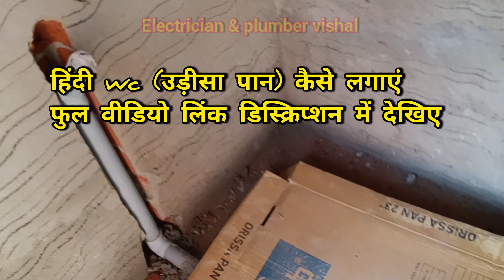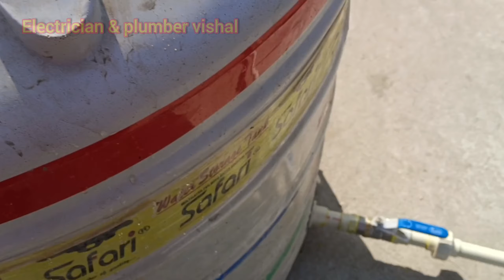✅👌👌फुल वीडियो Bathroom & Toilet complete Cpvc Pipe fitting kaise kare | how To Install Bathroom cpvc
हिंदी wc (odissa hai) seet fitting कैसे करें 👇👇👇
फुल वीडियो पूरी जानकारी के साथ देखिए

plumbing fitting bathroom

toilet seat fitting kaise kare

✅फुल वीडियो | HOW To Install bathroom cpvc pipe fitting | How To Install Toilet Cpvc fitting | part2

Complete bathroom cpvc pipe fitting | cpvc fitting | bathroom fitting | plumber vishal | cpvc pipe |

क्या आप पानी का नया कनेक्शन कर रहें है तो इस तरह से करें, पानी की कमी कभी भी नहीं आयेगी पूरी जानकारी

पानी का कनेक्शन ऐसा होता है
पानी का कनेक्शन कैसे करें
पानी का नया कनेक्शन कैसे करें
new water connection
घर में पानी का कनेक्शन ऐसा होता है
वाटर टैंक कनेक्शन
वाटर वर्क्स पाइप लाइन कनेक्शन
water works pipe line connection
plumber vishal
Vishal plumber
electrician & plumber vishal
नमस्कार दोस्तों आपका स्वागत है
हमारे यूट्यूब चैनल इलेक्ट्रीशियन एंड पलंबर विशाल पर इलेक्ट्रिकल एंड प्लंबर work के बारे में आपको इस चैनल पर बहुत सारी जानकारी मिलेगी
इसलिए आप हम से जुड़े रहिए

आज हम बाथरूम का cpvc पाइप फिटिंग करने वाले है आप वीडियो के अंत तक बने रहिये 👍👍👍

6. how to install electrical pipe in roof | छत की पाइप करना हुआ और भी आसान | फैन बॉक्स, कंसील्ड बॉक्स |

इलेक्ट्रीशियन और प्लम्बर कार्य की जानकारी के लिए

टायलेट सीट कैसे लगाए ? | how To Install odisha pan | Indian toilet seat | hindi toilet seat plumber

इंडियन टायलेट सीट कैसे लगाए
इंडियन टायलेट सीट कैसे फिटिंग करें
P trep pvc murga kaise लगाए
Toilet seat fitting
Toilet seat outlet pipe line
Hindi wc
Hindi toilet seat
Hindi toilet seat fitting
Toilet seat fitting plumber
Toilet outlet pipe fittings
Odisha pan
Odisha pan toilet seat

Electrician & plumber vishal

toilet seat fitting

cistern installation

seat cover installation

indian seat fitting

toiles seat complete installation

how to toilet seat fitting

how to fix parryware toilet seat cover

g.डोर टी क्यों लगाई जाती हैं ? | how to install PVC door
tee | 110mm | plumber vishal |PVCpipe fittingi pipe
g.i pipe fitting
g.i pipe fitting kaise kare
g.i pipe ki chudiyan kaise nikale
g.i pipe ki fitting kaise khole
bathroom
bathroom tails
bathroom complete fittings
bathroom tails design
bathroom design
bathroom plumbing work
bathroom flush
shower pressure
bathroom
bathroom shower pressure
bathroom cleaning
bathroom cleaning ideas
bathroom cleaner
toilet seat
English one piece toilet seat
one piece toilet seat
English toilet seat
vishal plumber
plumber vishal
vishal plumbing work
vishal plumbing WORKING
electrician vishal
electrician plumber vishal
electrician & plumber vishal
toilet seat fitting kaise lagaye
toilet seat fitting
toilet seat cleaner
toilet seat cleaning

bathroom cpvc fitting
bathroom नल fitting kaise kare
bathroom me pani ka fitting kaise kare
bathroom में cpvc पाइप फिटिंग कैसे लगाएं
c pvc नल फिटिंग कैसे करते हैं
सीपीवीसी  pipe fitting कैसे करते हैं
एक्सीलेंट प्लंबिंग वर्क
excellent plumbing work
cpvc pipe fitting bathroom
cpvc pipe fitting toilet
bathroom की opne cpvc पाइप फिटिंग करना सीखो
how To fit plumbing cpvc pipe in the bathroom
how To Install wester toilet seat
plumber
plumbing
plumber vishal
vishal plumber